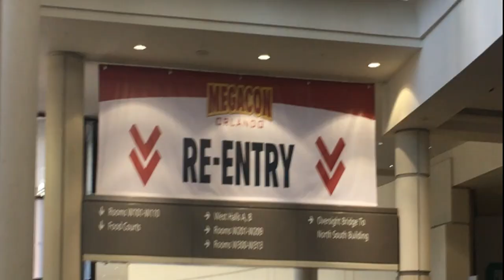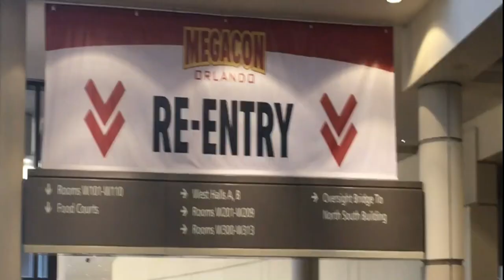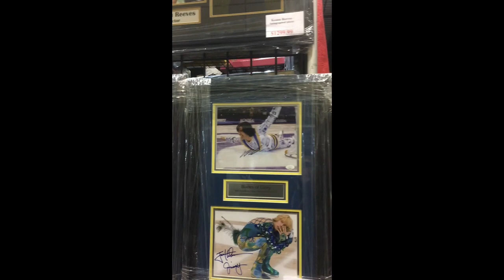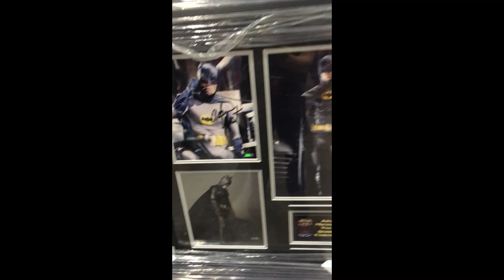AX SPOTLIGHTS MEGACON 2024 VLOG!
In our first original piece of content outside of our movie reactions and commentary videos, I am sharing my experiences at Megacon 2024 in Orlando, Florida!

If you want to see all my future reaction and commentary videos on this channel, hit the link down below and help grow the channel: